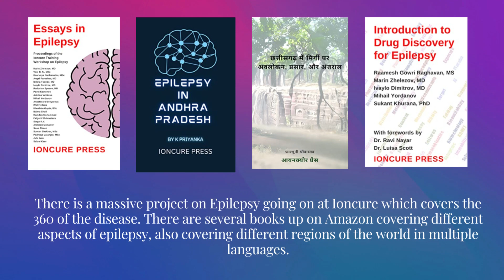Epilepsy Awareness Songs in English | Song 12 | We're Not Alone | Zeenat Firdaus